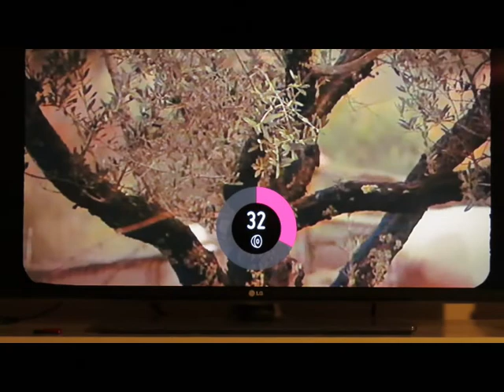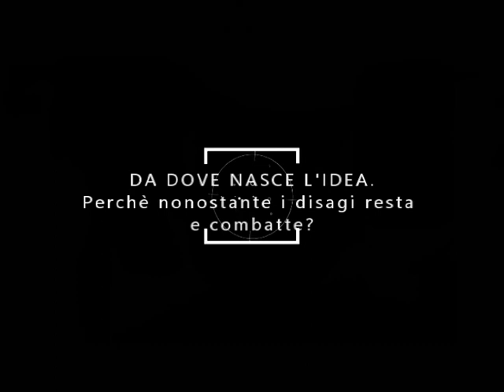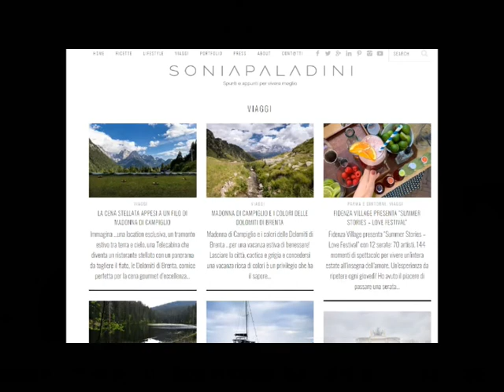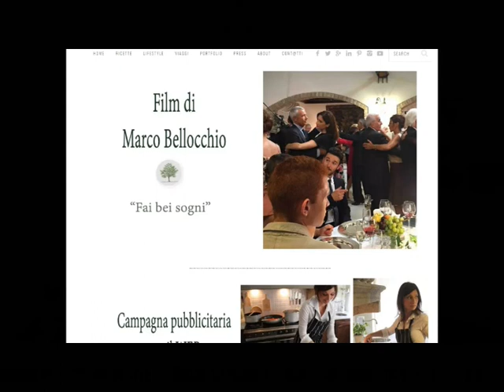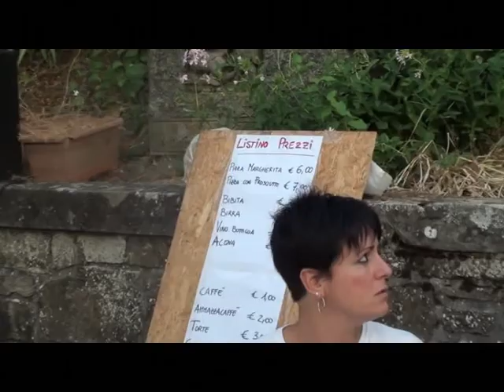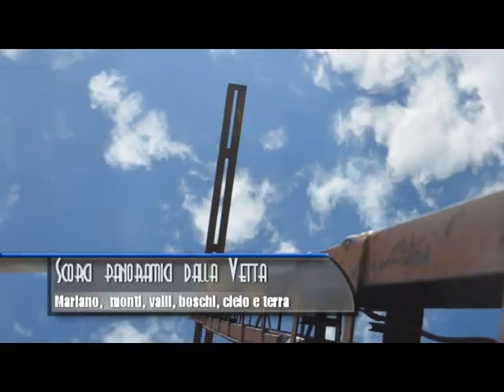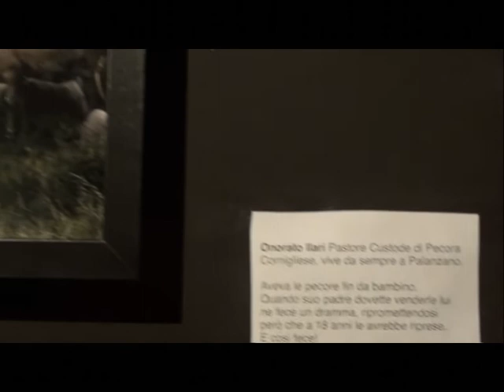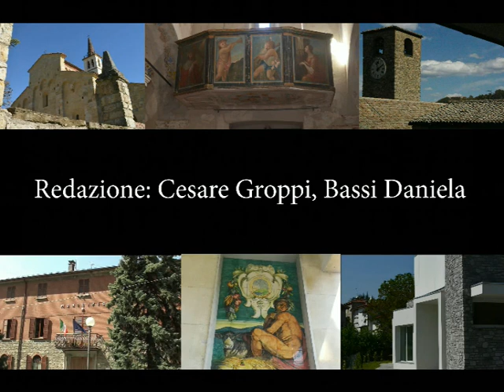TGParmense 1 gennaio 2020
Cambio vita vado a Vivere in Appennino.